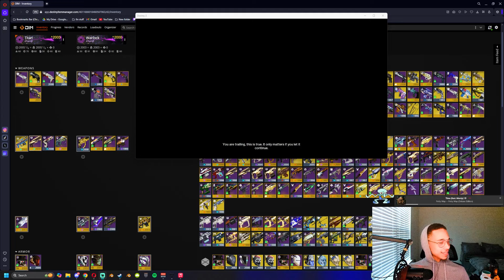THIS CHANGE MADE TRIALS OF OSIRIS FUN